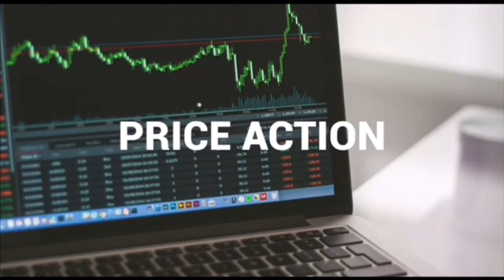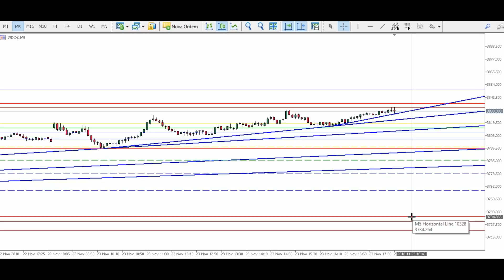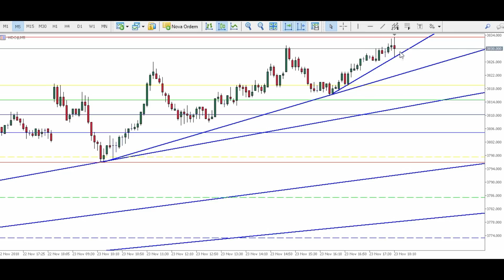Estudos para Dia 26/11 - MINI ÍNDICE e DÓLAR (DAY TRADE e Scalping) Price Action